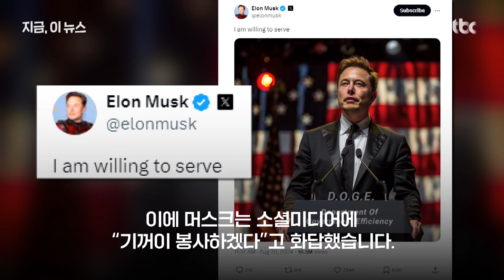트럼프 당선되면 '머스크 장관'?…"그가 원하면"｜지금 이 뉴스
도널드 트럼프 전 미국 대통령을 공개 지지해 온 일론 머스크 테슬라 최고경영자. 최근엔 X에서 단독 인터뷰를 진행할 정도로 '각별한' 사이가 됐죠. 그런데 트럼프 전 대통령, 자신이 대통령에 당선되면 머스크를 내각에 기용할 가능성이 있단 취지로 말했다고 합니다. 자세한 소식 함께 보시죠.